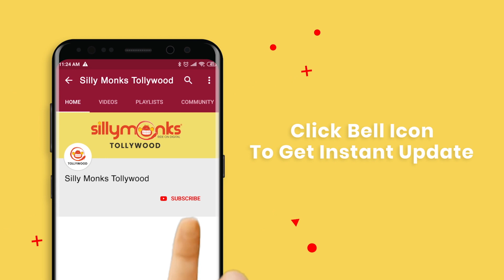Naresh Speech | Guna 369 Pre Release Event | Karthikeya | Anagha LK | Arjun Jandhyala | Silly Monks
Watch Naresh Speech | Guna 369 Pre Release Event.